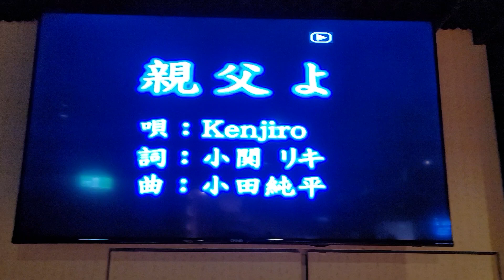楊展祥～親父よ（富師南部感恩歌友會聯誼）岩手卡啦OK